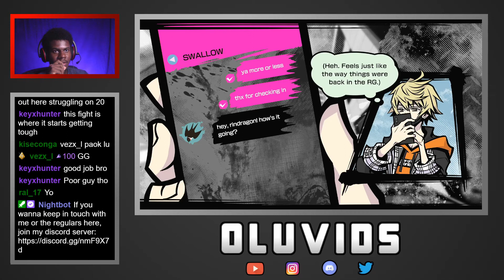Fuya Boss Fight (Week 1 Day 5 LVL 1 HARD) | Neo The World Ends With You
So far Neo The World Ends With You is a blast! I'm playing through the game on level 1 hard mode on my Twitch which you can find here in the description! This boss was pretty tough with all those bombs and blasts!

-Oluvids-